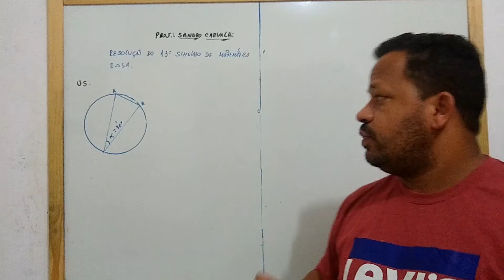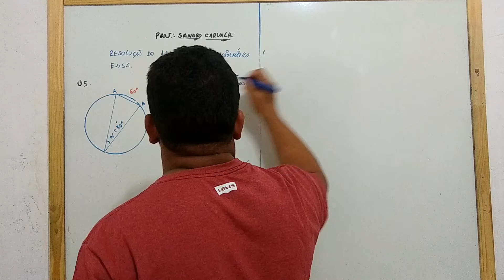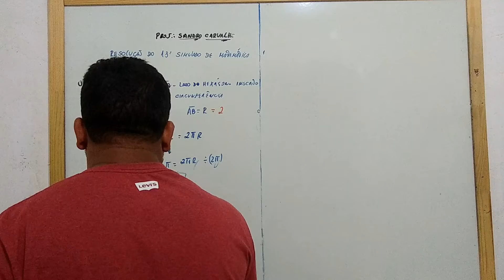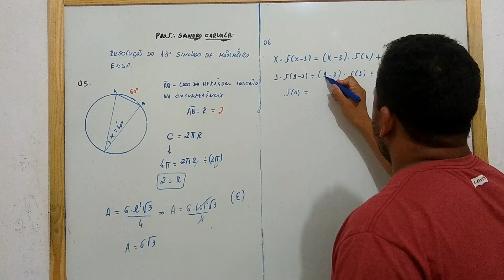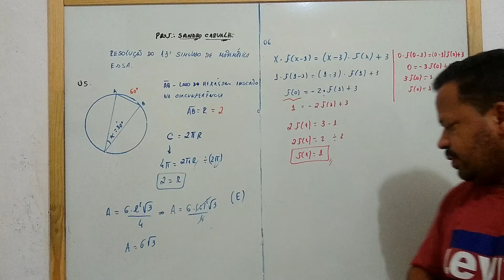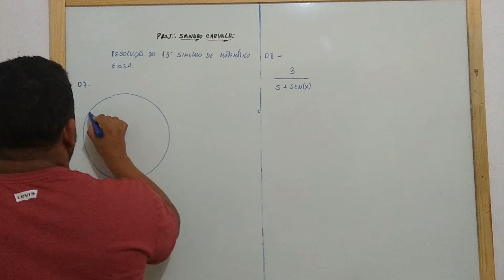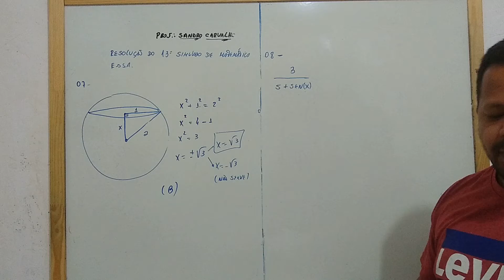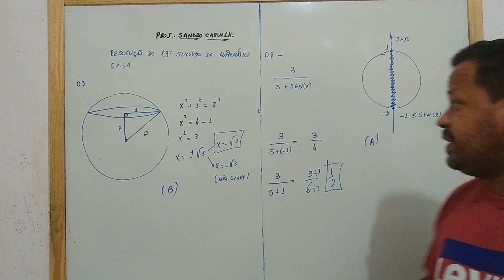13º Simulado de Matemática ESA Resolução 3º Parte